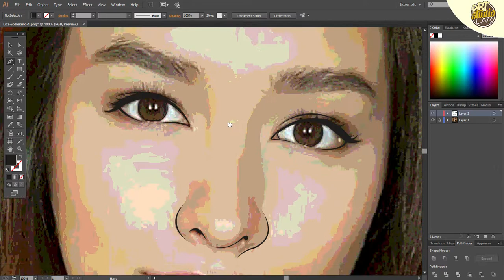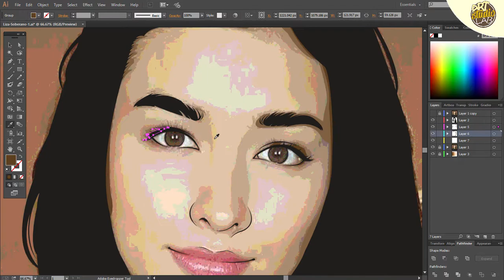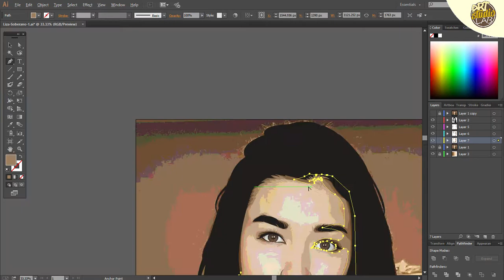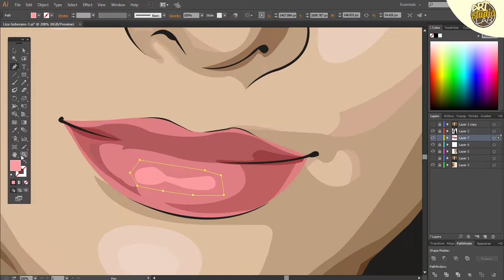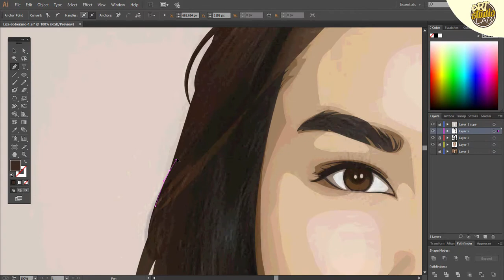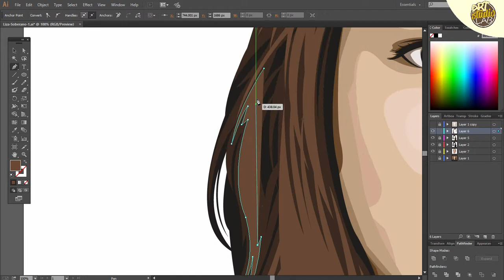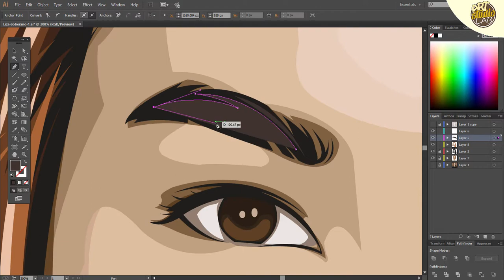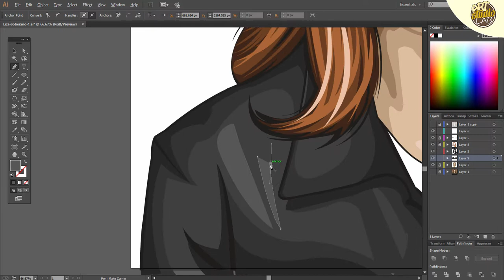SPEED ART! Liza Soberano Vexel/Vector Art Adobe Illustrator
This video will show you how to transform image into Vector using Adobe Illustrator CC.

Model: Liza Soberano